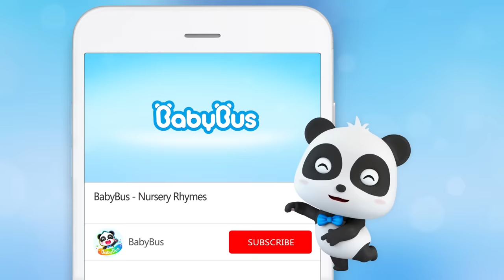Toy Cars in Surprise Eggs - Colors Song | Doctor Cartoon, Fire Truck | Kids Songs | BabyBus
BabyBus Top Song compilation for kids.

1、Nursery Rhymes & Kids Cartoon (All!!) | Kiki and Miumiu | Baby Shark | Fire Truck | Top Playlist - Nursery Rhymes & Kids Songs by BabyBus：

BabyBus helps children to:
★ Think Independently
★ Build Self-Confidence
★ Respect Others
★ Explore the World